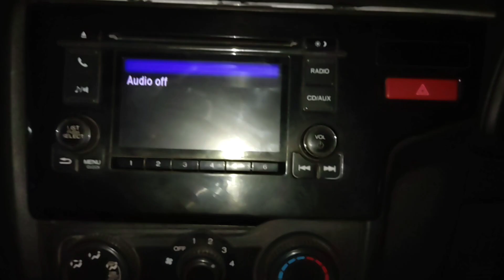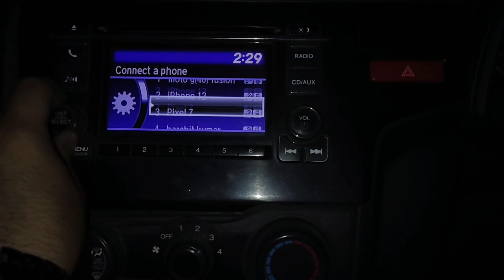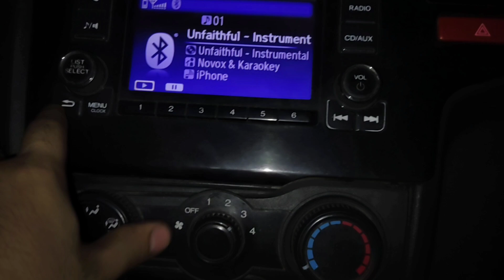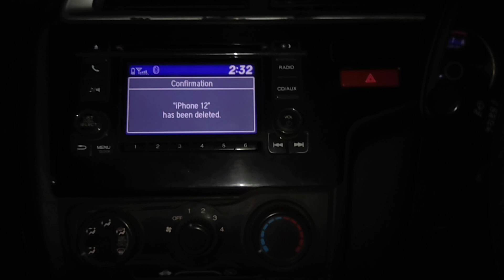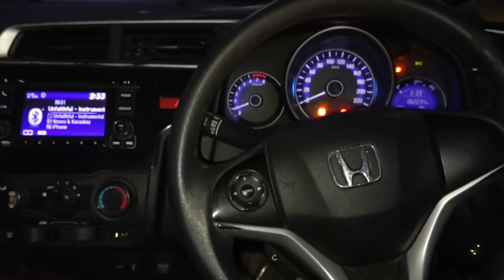How to connect phone in Honda Jazz || How to pair Bluetooth in Honda Jazz || How to delete phone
Hey Guys
Welcome Back to Arshpreet Garage
In this video , I will tell you easiest and correct way to connect a phone with your car . I will tell you how to pair Bluetooth in Honda Jazz , and about its media audio settings , text message settings , calling settings , history setting .
So Don't skip any part as it maybe very useful for you .